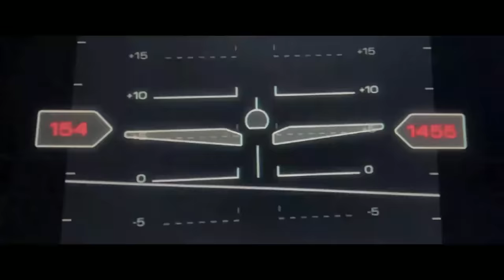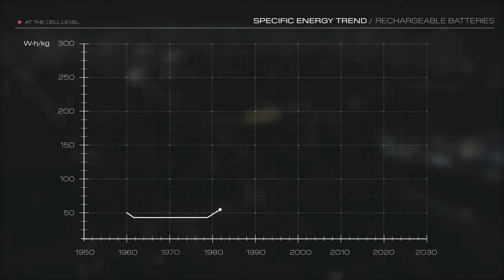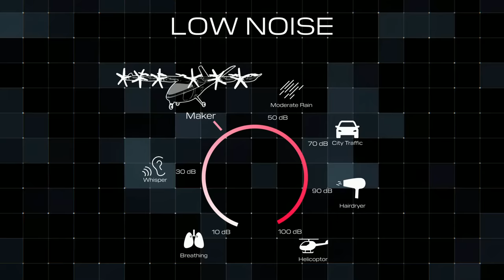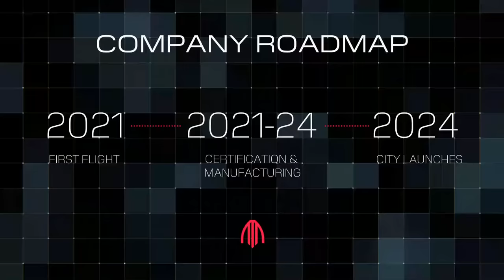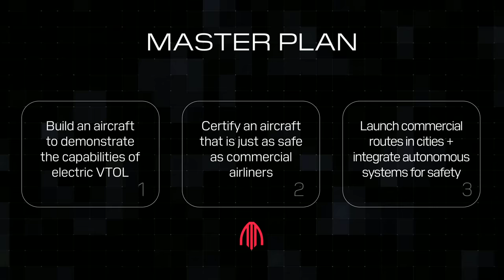Maker Unveil Event - Livestream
Introducing our inaugural all-electric, vertical takeoff and landing aircraft (eVTOL) - Maker.

Maker is a fully autonomous vehicle for 2 passengers, and can fly at 150mph for distances of up to 60 miles. Its purpose is to advance our work on certification and development of our key enabling technologies. On the back of 20 years of advancements in electric power systems, our team has built an affordable, safe, and low noise eVTOL aircraft. These aircraft take off vertically like a helicopter, fly forward like an airplane, and are 100% electric.

Archer is redefining transportation for today and for generations to come, leading the next transportation revolution.

About Archer: Archer’s mission is to advance the benefits of sustainable air mobility. Archer’s goal is to move people throughout the world's cities in a quick, safe, sustainable, and cost-effective manner. Archer is designing and developing electric vertical takeoff and landing (eVTOL) aircraft for use in Urban Air Mobility that can carry passengers for 60 miles at speeds of up to 150 mph while producing minimal noise. Archer's team is based in Palo Alto, CA.